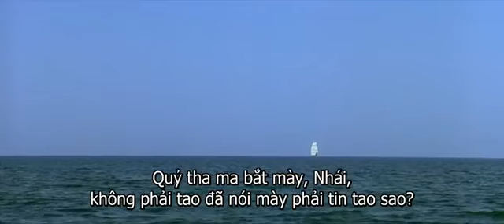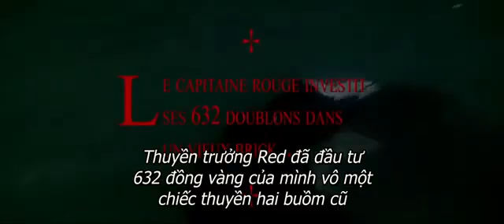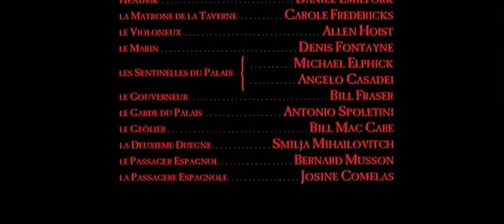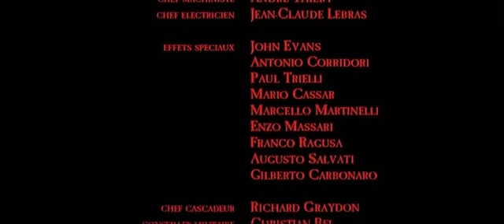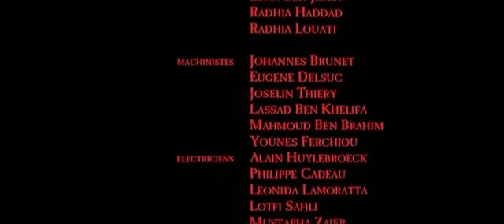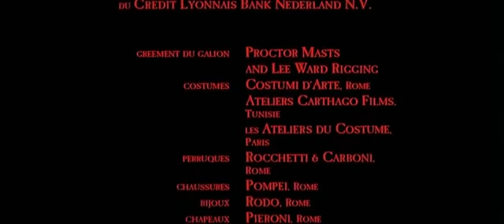Phim Phiêu Lưu - Hải Tặc - Phụ đề